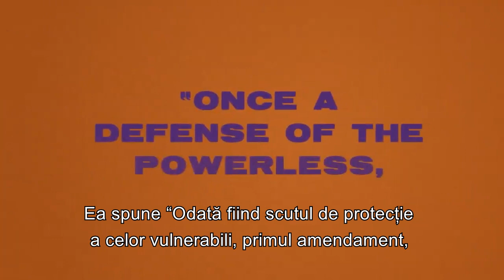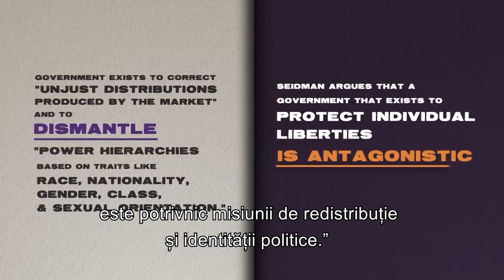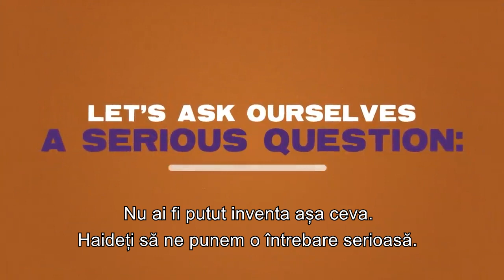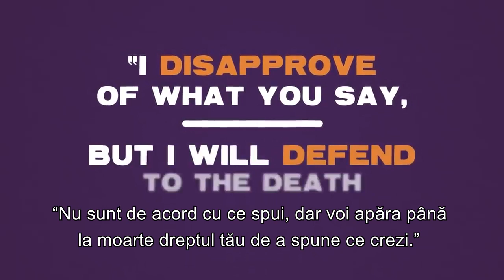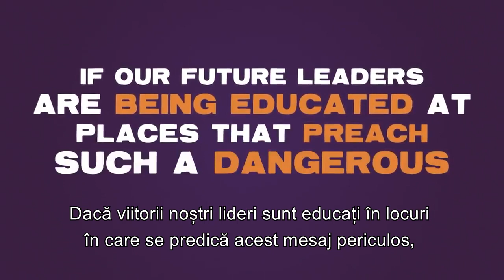Libera exprimare: Drept fundamental sau unealtă a persecuției? - Alliance Defending Freedom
Cât va mai dura libertatea? Libera exprimare: Drept fundamental sau unealtă a persecuției? - Alliance Defending Freedom